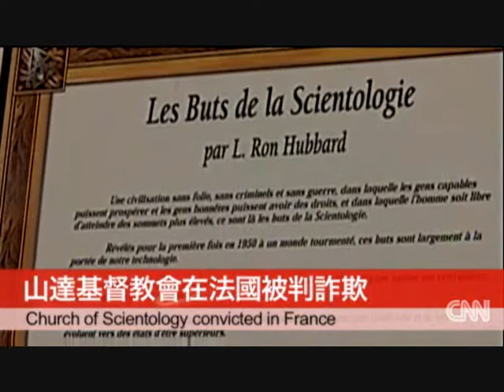CNN Chinese Weekly News Review 世界重点资讯周报 - 2009年10月30日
CNN世界重点资讯周报，Chinese Weekly News Review ，报导世界一周重要以及热门资讯。